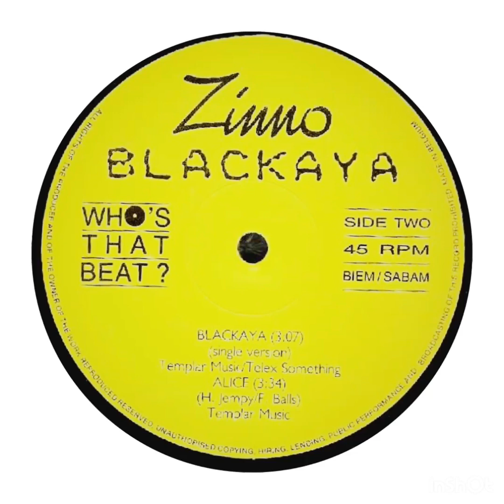zinno - blackaya (12" version)